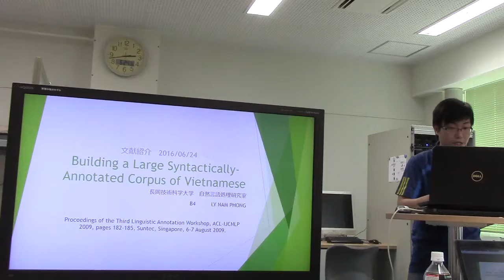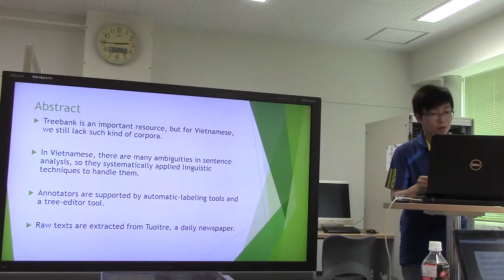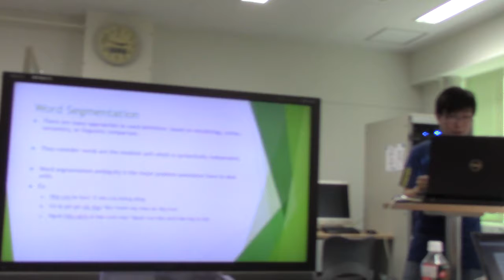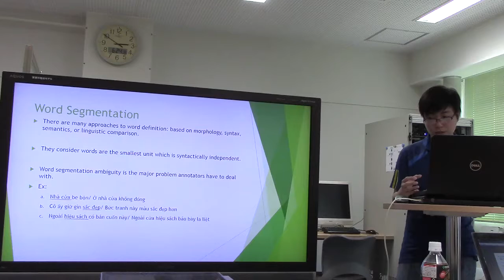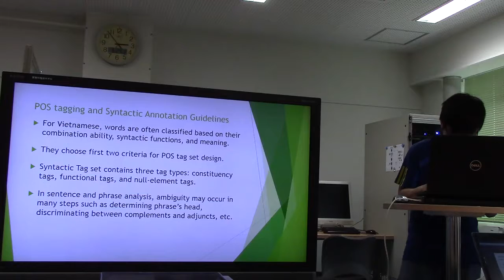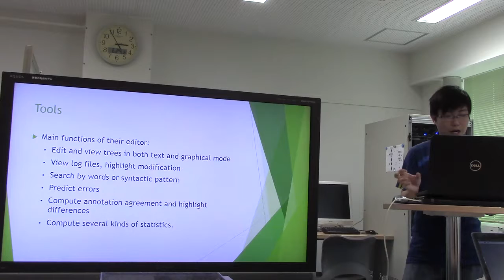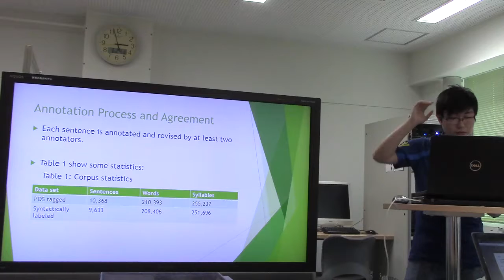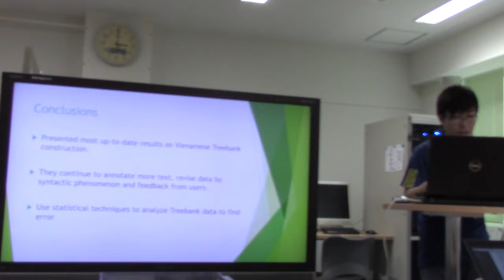文献紹介：Building a Large Syntactically Annotated Corpus of Vietnamese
Building a Large Syntactically Annotated Corpus of Vietnamese
Proceedings of the Third Linguistic Annotation Workshop, ACL-IJCNLP 2009, pages 182–185, Suntec, Singapore, 6-7 August 2009.